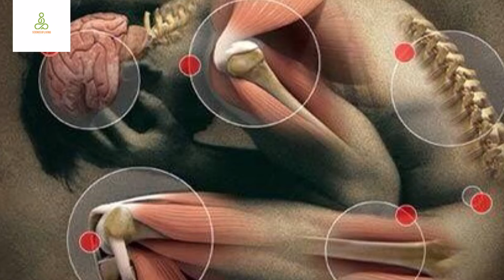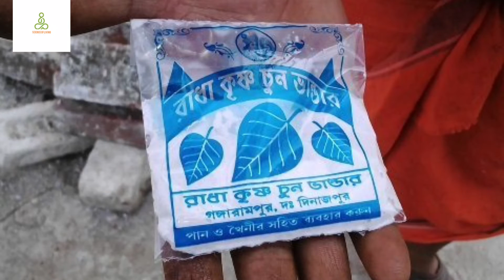নিয়মে ঔষুধ,অনিয়মে বিষ । চুনের উপকারিতা । SCIENCE OF LIVING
Science of living bangla health tips dr jahangir kabir gastric problem health tips bangla recover from acidity problem in banglabএসিডিটি এসিডিটি থেকে মুক্তির উপায় গ্যাস্ট্রিক গ্যাস্ট্রিক থেকে মুক্তির উপায় গ্যাস্ট্রিক থেকে মুক্তির উপায় dr jahangir kabir গ্যাস্ট্রিক থেকে মুক্তির উপায় জাহাঙ্গীর কবির গ্যাস্ট্রিকের ব্যথা দূর করার উপায় গ্যাস্ট্রিকের সমস্যা চুনের জলের উপকারিতা পাথর চুনের উপকারিতা বাংলা হেলথ টিপস